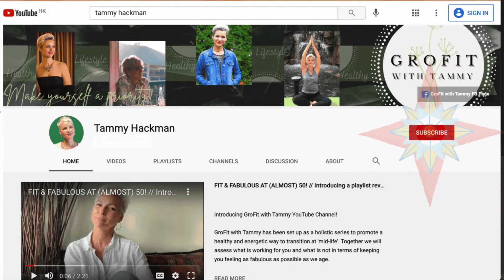I LOVE MY BODY! I LOVE ME!!! VLOG // Let's Break The Cycle Of Negative Self Talk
Welcome back to GroFit with Tammy!

There are negative patterns that just creep in and take hold without us realizing it. I'm going to open up to you about my recent experience with BAD SELF TALK about my body!

I didn't mean to do it and yet there it was. I would pass my reflection and cringe about a feature! My heart would sink. I'd feel all locked up inside. Negative comments to myself would flood my head, then I'd walk on like nothing ever happened!

What is the impact of such negative self mantras on our demeanor? on our soul? on our spirit?  It can't be good, right? How do we extend love to our family and friends when we turn around and reject aspects of ourselves?

Let's talk about it and break the cycle.

Here's my recent experience on breaking the cycle 'this time it crept in'. I'll share with you what happened and I promise to follow up with another video walking you through the same practice so you can give it a go.

00:00   Bad Self Body Image Mantra's Playing On Repeat in My Mind
00:49   Breakthrough
01:19   What I Did To Break The Cycle
02:18   2 Weeks Later & Experiencing More Joy/Feeling Lighter
02:52 Singing Bowl Session with Ruth Hogg of RH+ Studio (I highly recommend her Pilates Zoom Sessions! follow link and ask for a weekly schedule of classes available that may suit your time zone

//FOLLOW ME as I share more from the perspective of a Holistic Health Coach, wife, mother, & perimenopausal woman who's done her research to keep feeling Energetic, Healthy, and 'Fit & Fabulous'! Haaa ;)

//FOR VIDEOS on breath work, relaxation or yin yoga practice, or my talk on how yoga has benefited me, check out these videos: